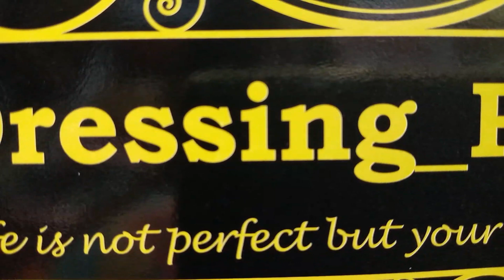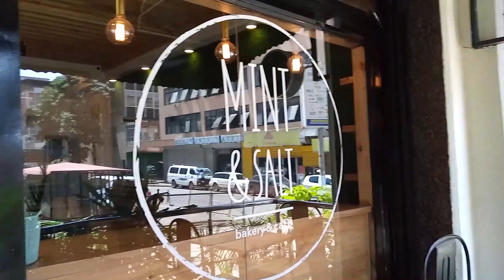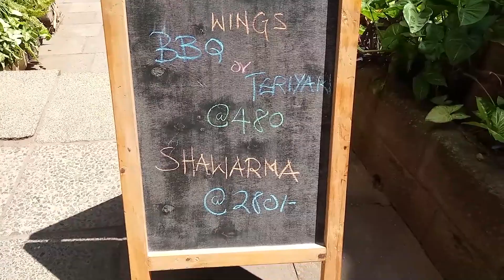DRESS FITTINGS/SHOOT DAY AT MINT AND SALT / MEET MY FELLOW PLUS QUEENS/BECKYLAV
Hey Lavs, hope you are well, On today's video i take you with me to dressing palace for a  dress fitting

Dressing palace is located at SASA MALL STALL B5.

Follow them on the gram